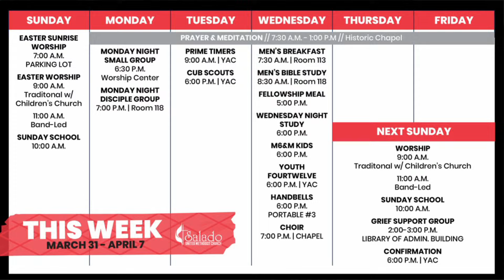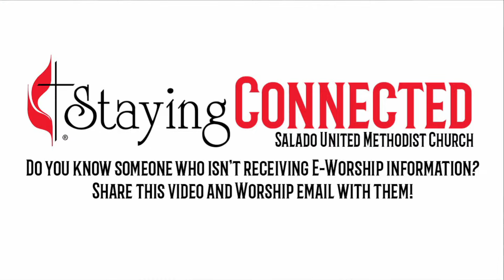Salado UMC 9:00 am Choir-Led Service March 31, 2024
Salado United Methodist Church
Salado UMC Choir-Led Service March 31, 2024
Service Title:  "Creed: Resurrection"
Scripture: John 20:1-18
Rev. Tommy Prud'homme